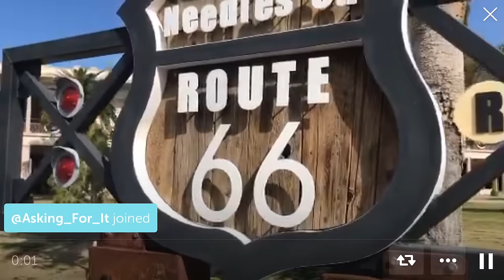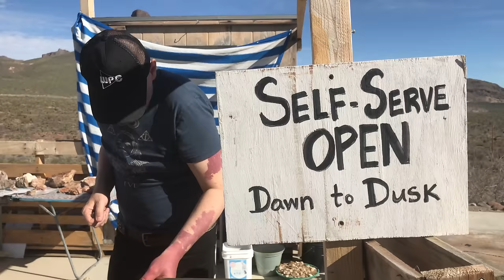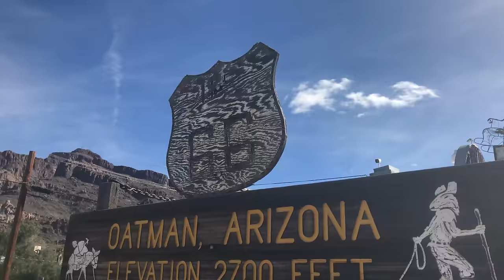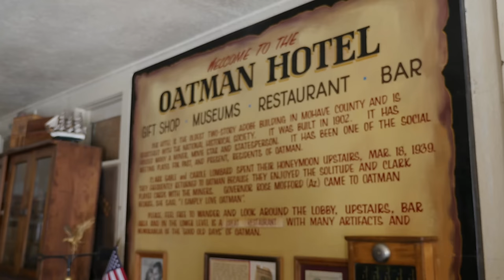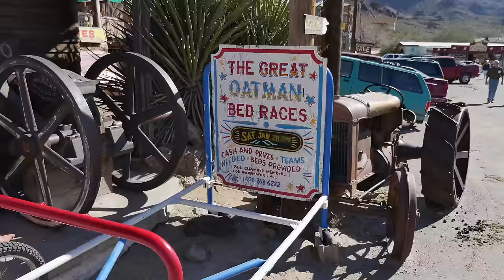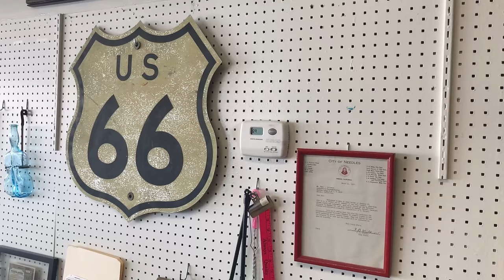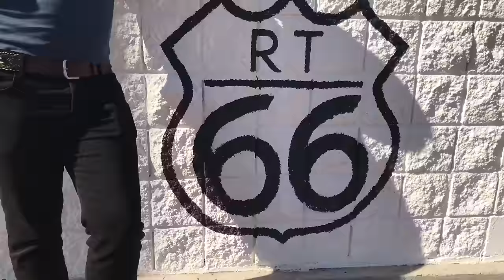Route 66 / Thirty Days - Day Twenty-Nine w/Billy Corgan of The Smashing Pumpkins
One road connected Chicago to California in the early boom of American expansion, it was Route 66.  Billy Corgan expresses his love for this famous road and takes viewers on a trip across various stops on it from Arizona to California.